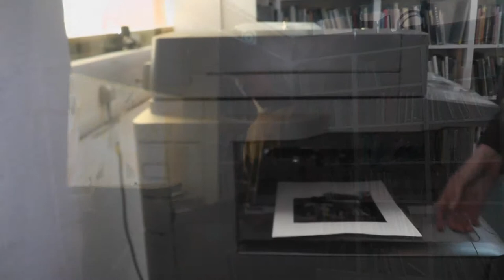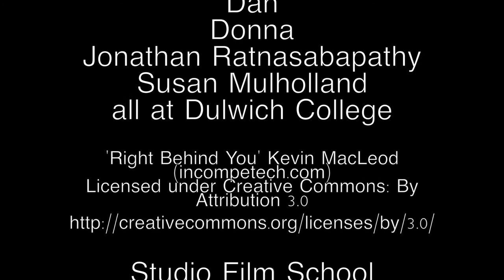Ghost Hunter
A short film haiku made by Art students at Dulwich College.